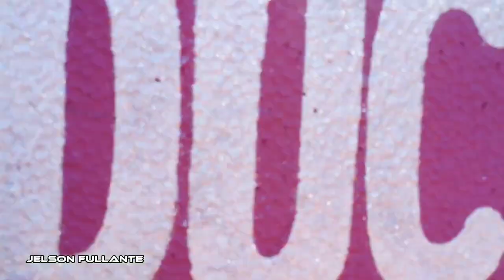FROEBELIAN SCHOOL OF CALAUAG INC.Foundatin Day Celebration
ENDURALLY QUEZON PROVINCE,GUMACA QUEZON / OCT 7 2023, V5 1200kms